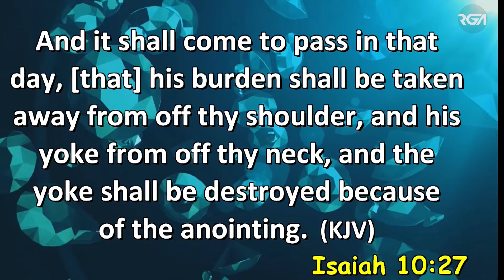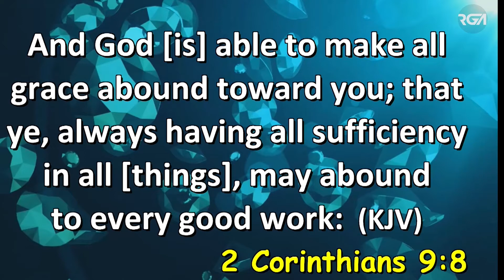AREAS OF THE OVERFLOW REV.GODWIN ABBA